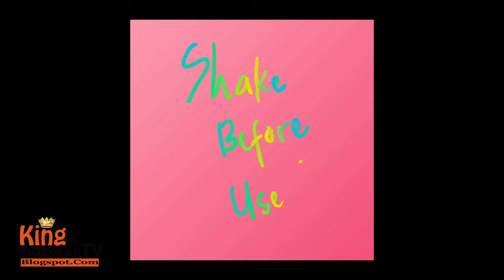AMAZING DIY: Long Lasting Body Perfume formulation 24 Hour Guarantee!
making your own perfume is fun and cost saving. the formulation of perfume is simple and using at least 10-20% of oil fragrance strenght to achieve the long lasting aroma.

only 3 ingredients need:
1. your own blend/signature perfume oil
2. fixative (eg. Methyl propanediol)
3.SOLVENT (eg. Alcohol 95-99%)

it is self preserve, no preservative needed.

what is Methyl propanediol?

Function:Humectant, fragrance enhancer, carrier solvent,antimicrobial, emollient, emulsifier.
Application:All kinds of cosmetic products include skin care, hair care,body care, sunscreens, deodorants, foundation, body perfume, body mist fragrance etc.

What is Cosmetic Grade Denatured Alcohol?

Function:Solvent, astringent, refreshing and cooling.Application:Toner, cream, lotion, gel, hair tonic, etc.

Trade Name:Special Denatured Alcohol
INCI Name:Denatured Alcohol
Properties:Clear colorless volatile liquid, miscible with water. Cosmetic Grade.Alcohol content 95.70% min. Sugar derived. HALAL certified.
Use:Add directly into formula.
Dosage 1 – 20 %

Thank you. Will update soon on description and my blog. Thank you so much. Are you a blogger? Please feel free to use this video on your blog. Please do not download, just share it🥰. Thank you so much for your support in @kingofhomelabTV. If you need any helps just let me know!
Check up my others video:
👉 Soft, glowing skin, clear blemish with this amazing 2 in 1 Skin food face & body Scrub mask formulation
👉Organic Dish & Laundry wash with 100% Coconut Oil base, organic and biodegradable. Stop pollution for beter word
👉fell stress, insomnia and anxiety? Try this formulation for making your own personal aromatherapy oil, works amazing!!
👉 Whitening, moisturize face & body lotion formula with a touch of Bergamot & Rose essential Oil, this recipe smooth glide onto the skin without leaving greasiness or oily feel, & easy absorb.
👉Pet lover or wanted to start your own pet coat spray, conditioner & no rinse spray, just click the
👉 Smooth yet creamy easy go an Organic Creamy Lips Balm. It is rich in nutrients, smooth glide onto your lips without feel of too wet or too weight.
👉 Making Glycerine Transparent soap base for M&P (melt & pour) soap base from scratch is easy and economical.
👉 Making Minty Eucalyptus Soap from MP is good for all skin type include ones with a sinusitis problem, acne oily skin and a powerful antibacterial and antivirus properties. With a cooling Peppermint and Menthol helps to cool down a body temperature make it suitable for those with fever and after exercise.
👉 Making Industrial Liquid Soap Base formulation use as a base for DIY shower gel, Facial Cleanser and Shampoo too.